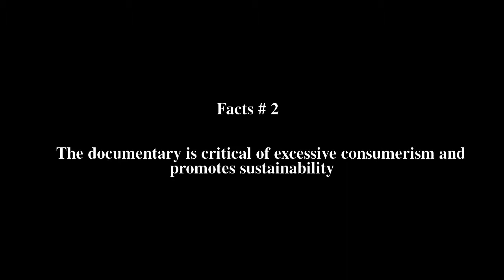The Story of Stuff Top # 5 Facts